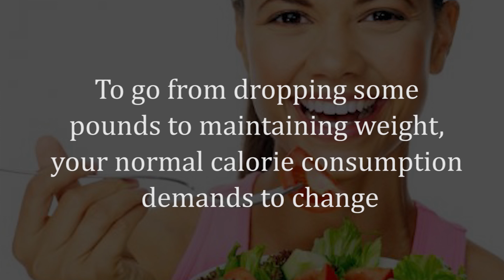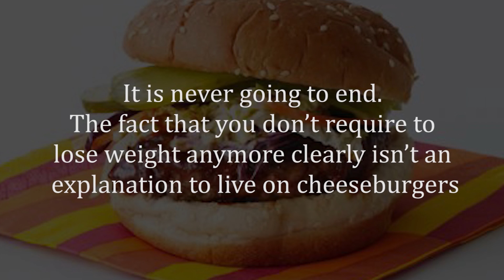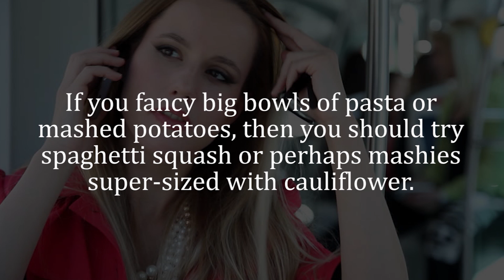Best Tips To Maintain Weight Loss | Stay Healthy Always | Real Weight Loss Tips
Health and Wellness is what all individuals need in their day to day life.  @healthtips#
Our YouTube channel Health tips bring the positives and valuable effects to adopt in your day to day   life and pass on to the next generation. Make use of fruits and vegetables as it has the power than any other medicines discovered so far. Precaution is better than cure. Our channel provide you with many things to be aware to have a health body and healthy well-being. @healthtips#
Healthy tips is the most popular YouTube Channel of Kerala, that shares all sorts of information about Fitness & Health Tips, Health and wealth, instant weight loss tips, diet plans, Good Health, Beauty & Makeup Tips, Tips for beautiful and fair skin and much more for all who wants to lead a Healthy and happy Life. @healthtips#
Our channel aims at providing health tips for health Malayalam. Mainly concentrated on regional language Malayalam, we provide health Malayalam, Malayalam beauty tips, health Malayalam magazine, Healthy Kerala, Malayalam health tips for men and women, child health tips Malayalam, health and beauty tips Malayalam, Ayurveda health tips, pregnancy health tips Malayalam, Malayalam health magazine, manorama health Malayalam tips and much more. @healthtips#
Health tips YouTube channel provide Malayalam health education tips by publishing all health information or health tips like beauty tips for men and women, disease overcoming tips like heart attack, lung disorders, cancer, stomach, skin problem, heart diseases, surgery, back pain etc., skin Whitening tips Malayalam, Diet & Fitness Care, dental cleaning, fatty liver, dandruff, pimple removal tips at home in Malayalam, and benefits of fruits and vegetables for healthy and happy life and so on. @healthtips#

Health tips channel give Malayalam educational health tips for those who suffer from some type of unwanted skin darkening caused by chafing, sun exposure, freckles, scars, acne, skin irritations, pigmentation, skin allergies, rashes, contact spots, genetics, etc.
Tune in this YouTube channel for new Malayalam beauty tips, style, fitness & more wellness Malayalam tips. Dedicated to providing clear, congruent health science and Our Health tips channel team of beauty, style, fitness and health experts brings you the best advice, tips, tricks and home remedies for health to make all aware about the health educational tips. @healthtips#
Keep updated for new Malayalam educational tips, health and wellness tips, beauty care tips for both men and women. @healthtips#

Health is the level of functional or metabolic efficiency of a living organism and therefore health is considered as wealth. Be mentally and physically strong and our Health tips YouTube channel provide you with several health videos that you may not be aware of. In spite of these healthy videos, our channel provides health tips for both men and women, tips for staying healthy, tips for healthy body and mind, tips for health and wellness, beauty care tips and so on.
Stay tuned for latest health care Malayalam tips, health tips for both men and women, home remedies for disease relief, tips for happy life, tips for healthy body and healthy mind and overall for healthy well-being. @healthtips#